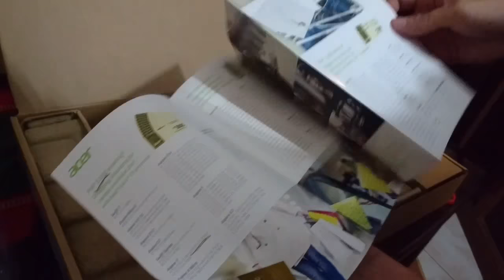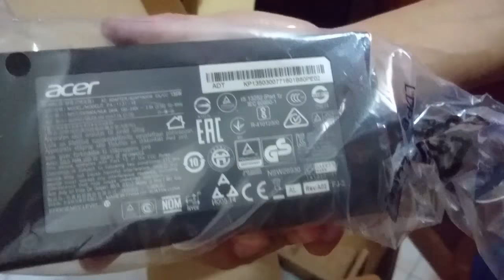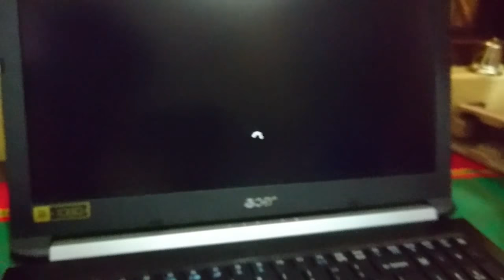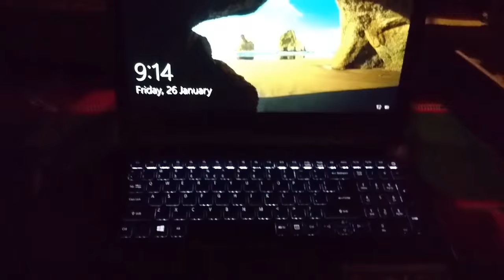Acer Aspire 7 Unboxing (A715-71G-57AH) GTX 1050 Ti!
Model   : Acer Aspire 7 A715-71G-57AH

Processor   : Intel Core i5-7300HQ 2.50 GHz Processor (6M Cache, up to 3.50 GHz)

Memory   : 4GB DDR4 Up to 32 GB (maximum)

Storage   : 2TB hard drive

Screen   : 15.6" Full HD (1920 x 1080) resolution IPS Display

Graphics   : 4GB NVIDIA® GeForce® GTX 1050 Ti GDDR5

Connectivity  : 802.11ac wireless LAN

     Gigabit LAN

Audio & Video  : 1280 x 720 webcam

     Two speakers

I/O Ports   : 1x USB 3.0

     2x USB 2.0

     Network (RJ-45)

     HDMI Output

     1x USB 3.1 Gen 1 Type-C

Input Devices  : TouchPad

Battery   : 4-cell 3220 mAh Li-Polymer

Adapter   : 135 W

Dimensions   : 381.60 mm x 262.80 mm x 23.95 mm

Backlit Keyboard
Card Reader
Bluetooth
Fingerprint Scanner